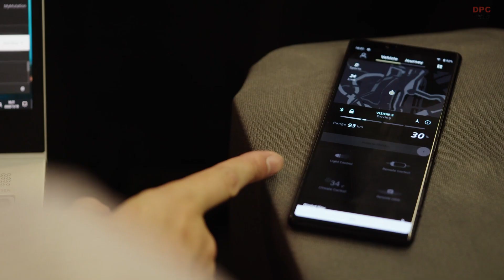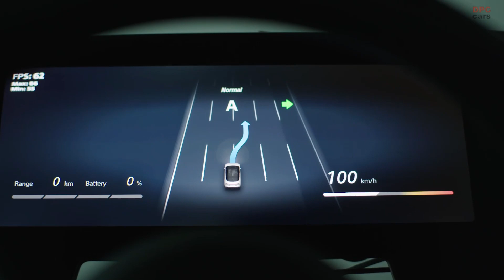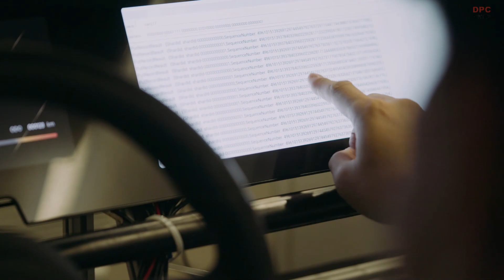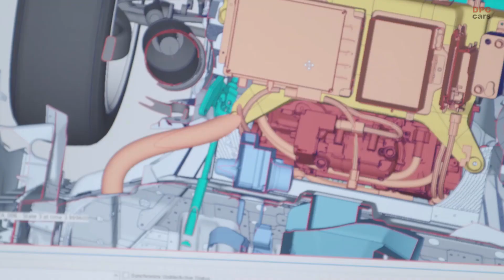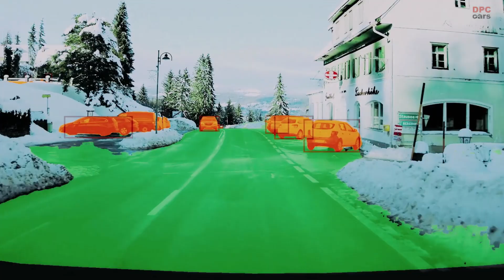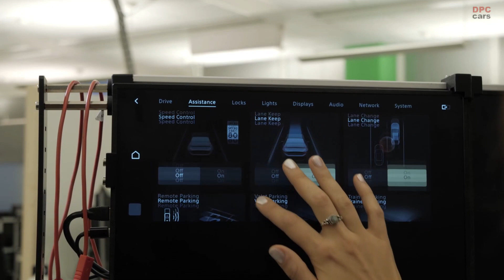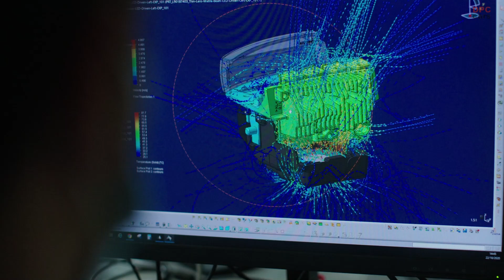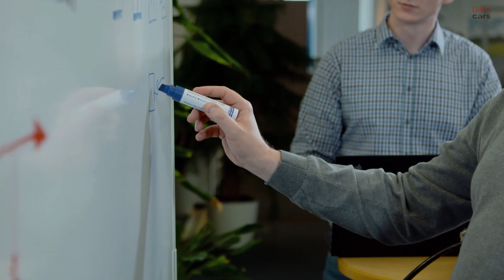Sony VISION-S Public Electric Car Road Testing and Development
Sony Corporation announced the completion of its VISION-S prototype vehicle in December 2020, which has been under development with the goal of contributing to the evolution of mobility, and that it has begun public road tests in Europe.

Public road testing commenced in Austria with Sony and partners to evaluate safety and Sony technologies.

Sony will continue to further develop the vehicle, and plans to conduct driving tests in other regions as well going forward.